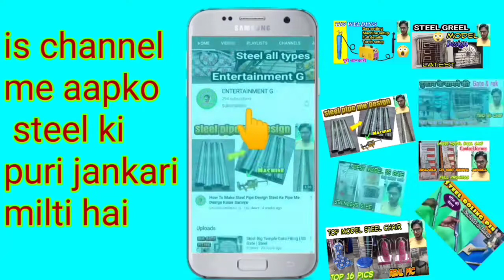Steel Bed Ki Puri Jankari ! Steel Bed fiting | Fiting Best System | New ideas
entertainment 3M
me aapko
steel bed steel bed design sofa steel gate steel gate design sofa set Steel sofa Steel chair Steel dining table Steel all worked Steel sofa price steel bed price steel gate steel pipe cutting by bending is tarah ki sari video aapko mere channel mein mil jayegi

steel bed fiting
steel bed dasa fiting
easy fiting
steel bed lagaye
puri jankari